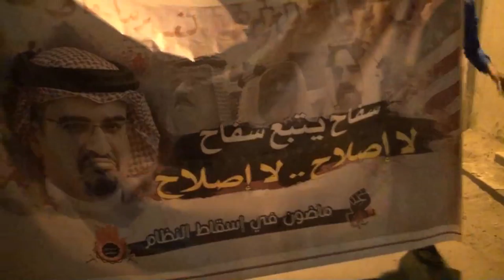مسيرة "سفاحٌ يتبع سفاح .. لا إصلاح لا إصلاح" في بلدة سند 24/1/2014 Bahrain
شارك العشرات مساء يوم الجمعة (24 يناير/كانون الثاني 2014) في مسيرة خرجت بمنطقة السند جنوب العاصمة المنامة تحت شعار  "سفاحٌ يتبع سفاح .. لا إصلاح لا إصلاح" رفضاً لأي تسويات مع النظام الحاكم في البحرين، وتأكيدا على إسقاطه، وشارك في المسيرة حشود غفيرة حملوا أعلام البحرين ولافتات كتب عليها "لا للحوار مع القتلة"، وردد المتظاهرين شعارات مناهضة للنظام الخليفي وشعارات تدعو للإطاحة بحاكم البحرين حمد بن عيسى آل خليفة .